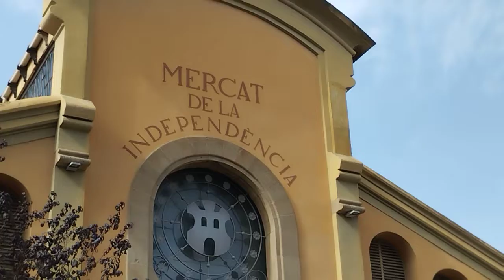Segundo Fragmento Suelto de Flamenco al Carrer del Festival Flamenco Terrassa 19-10-2022